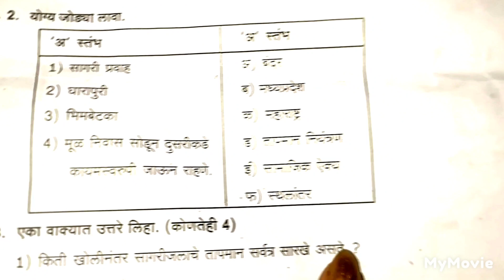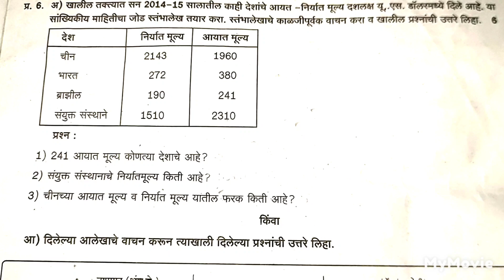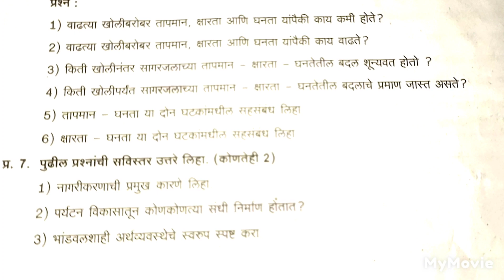९ वी, द्वितीय सत्रांत परीक्षा ' भूगोल ' लवकर सबस्क्राईब 🔔⏩ करा आणि पैकीच्या पैकी गुण मिळवा 🙏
मोफत शिक्षण आणि मोलाचं मार्गदर्शन करणारे हे जगातील एकमेव चेनल आहे 🙏 विद्यार्थ्यांसाठी पालकांसाठी आणि शिक्षकांचे मार्गदर्शन करणारे एकमेव चेनल आहे 👍 लवकर सबस्क्राईब 🔔 करा आणि पैकीच्या पैकी गुण मिळवा 🙏